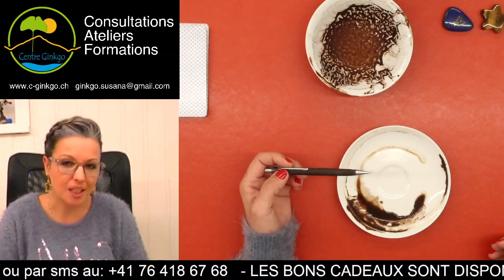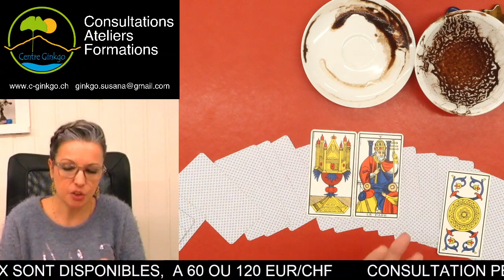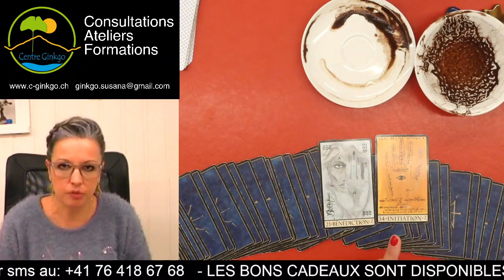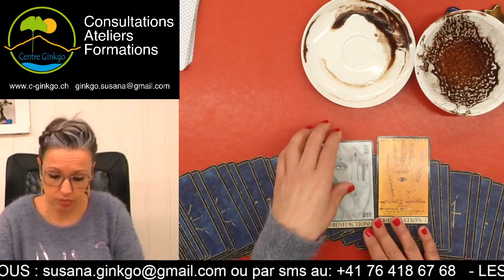Oui, vous avez un don. Guidance du jour Jeudi 23 Décembre 2021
Guidance du jour Jeudi 23 Décembre 2021 - par Susana Bochatay Médium - Centre Ginkgo Vernayaz

Ange du jour, tirage professionnel, sentimental, financier, énergies
Médium 2.0

😇😇 L'ange du jour et bienfaits qu'il vous accorde est:
Jeudi 23 Décembre 2021: Poyel, accroissement.
(Mémento des Anges - Haziel - Éditons Bussière)
Je vous invite à le remercier en allumant une bougie. Et n'oubliez pas de faire aussi vos demandes à l'ange pour un souhait à venir.

MERCI 🙏